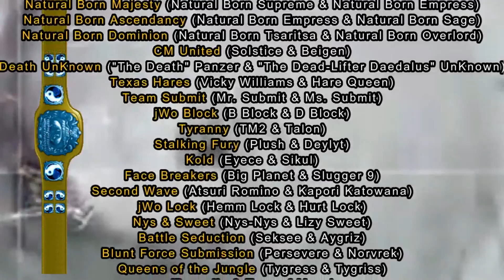Typhoon's End 2022: Week 2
6 matches, with Life Vs Slugger-9 closing the show!

YOSINO LEE (MMA Fire Pro Wrestling)